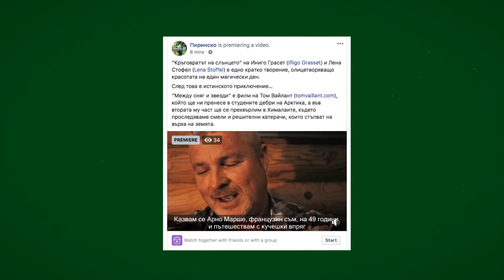pirinsko | movie festival | case study | eng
creative director: аngel iskrev
copywriter: petko kolarov
client service director: sava ahmakov
account director: sanya stefanova
account assistant: rositsa boeva
strategist: kristiyan stefanov